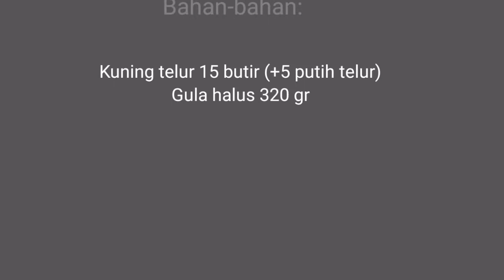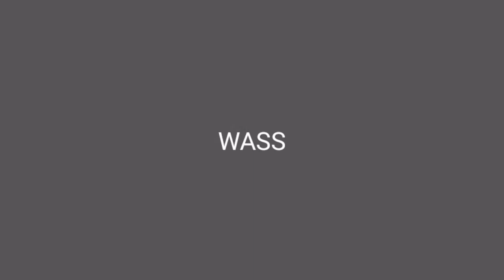Resep Lapis Mascovis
Sahabat Dapur Mak Ea...kali ini Dapur Mak Ea akan berbagi cara membuat Lapis Mascovis...
Terimakasih atas dukunganny untuk Channel YouTube Dapur Mak Ea...
Wassalamu'alaikum